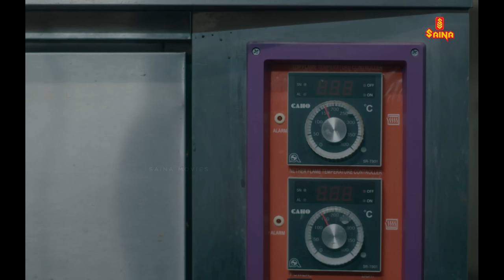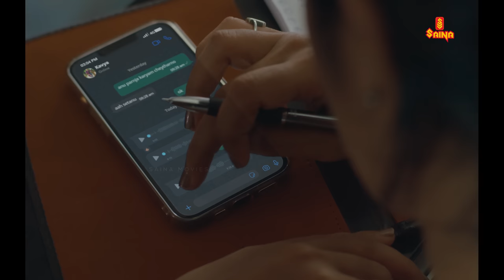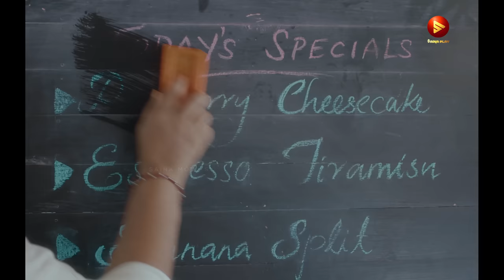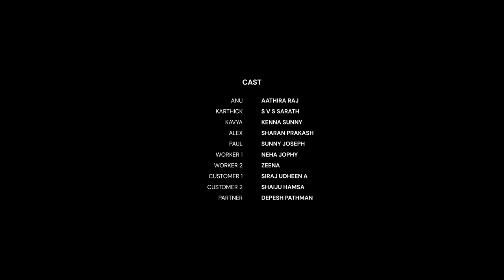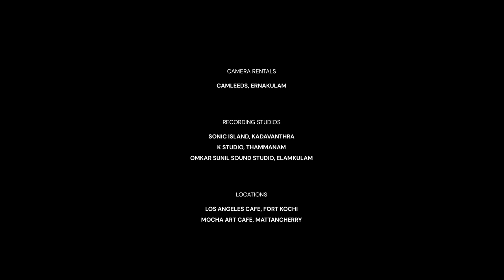ANURAGAM Romantic Short Film | Aathira Raj | SVS Sarath | Ankith J. Therambil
CREW

DIRECTOR
ANKITH J. THERAMBIL

PRODUCER
VASUDEV A KURUR

WRITER
JISHNU VIJAYAN

CINEMATOGRAPHER
ACHARYA DEVADETH

EDITOR/CHIEF ASSOCIATE DIRECTOR
ABIJITH KRISHNAN

ART DIRECTORS
BABISH BABU, TONY JOSEPH

MUSIC
JOYEL SHAJU

BACKGROUND SCORE
ANAND KASHINATH

LYRICS
MALAVIKA E

SINGER
ANNA BIJO

COSTUME
TESSA ANN

MAKE-UP
SHRUTI KRISHNAN

ASSISTANT DIRECTORS
SASWATH GOPAN, NEHA JOPHY, AKSHAY S, HASHLEY JOE

FIRST AC
AJAY SARMA

SOUND DESIGN
AKHIL BAIJU

SOUND MIXING
SAHIL KURIAN

COLORIST
ARFAN ABDULAZEEZ, ROHITH MADHAV

PRODUCTION EXECUTIVES
ALEN ANTHONY, AKASH XAVIER, VIJIN BABU DAVID, RITHUN CHACKO ITTY

VFX
ABIJITH KRISHNAN

TITLE ANIMATION / ADDITIONAL VFX
ALBERT GEORGE

PROMO CUTS
ASWAGHOSH VIDHYA

LEAD CAST

AATHIRA RAJ
SVS SARATH
KENNA SUNNY

|| ANTI-PIRACY WARNING ||